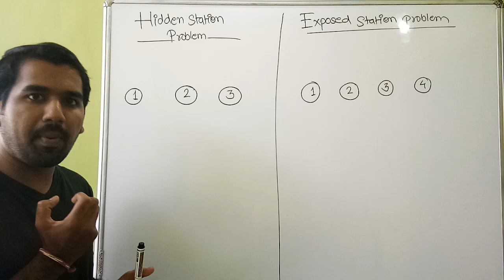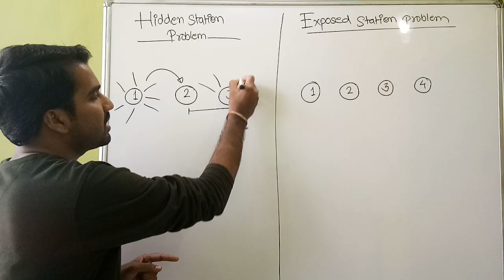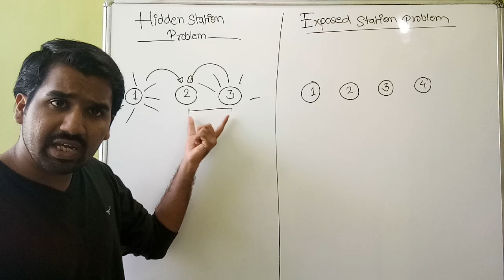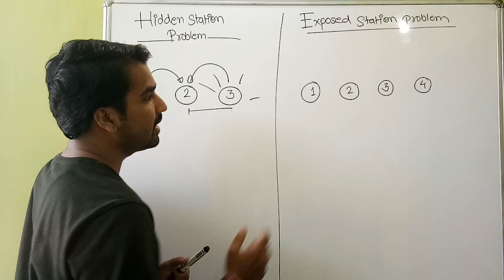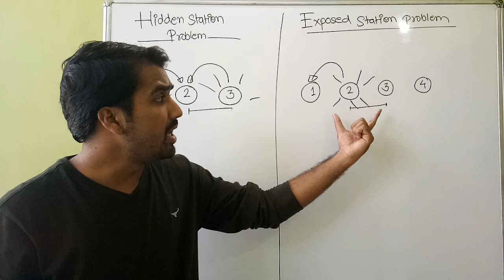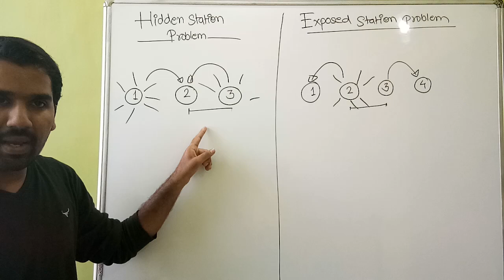Hidden Station Problem And Exposed Station Problem in Computer Networks Explained in Hindi